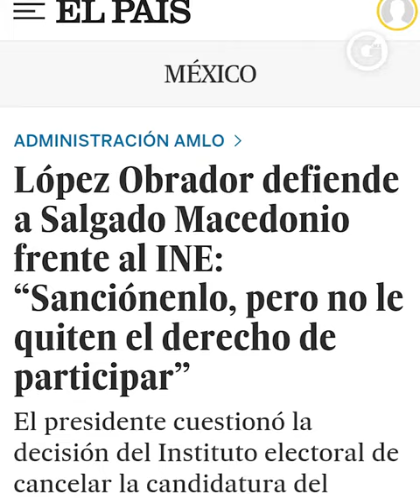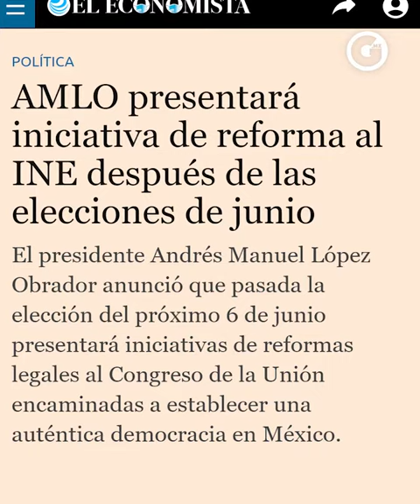BELAUNZARAN expone ¡LA AMENAZA AL INE! de Salgado Macedonio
La fuerza del poder político no debe de estar por encima de la razón y el derecho.